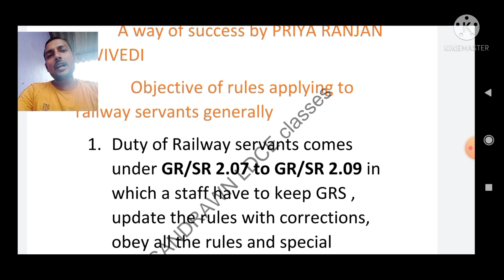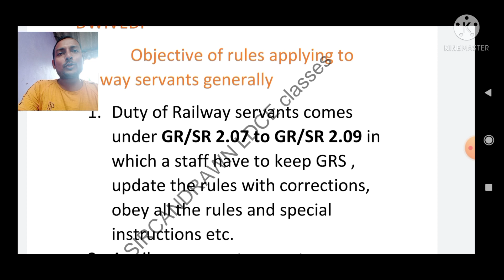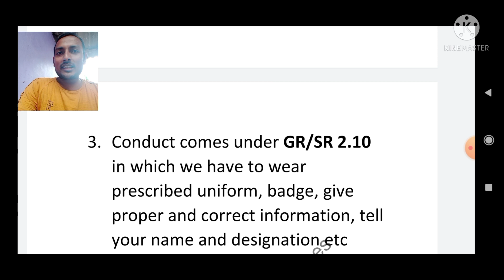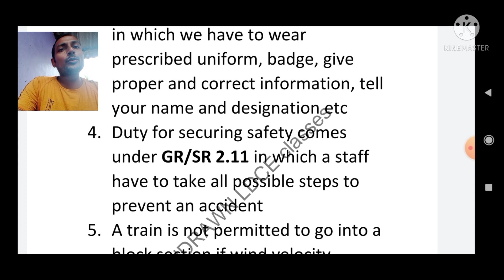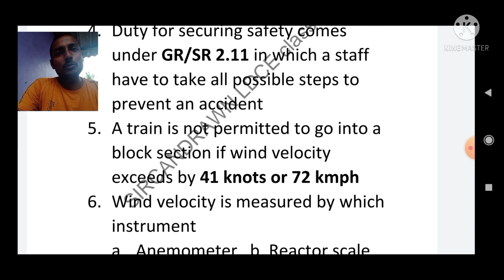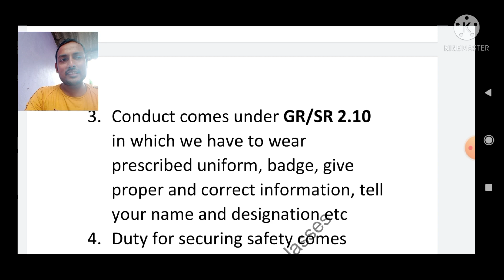section controller/goods guard/station master/departmental exams/promotional exams/vibhagiye/LDCE